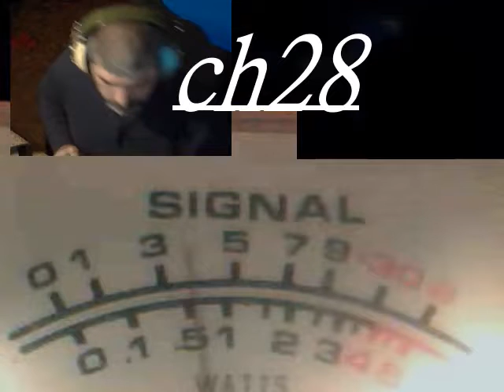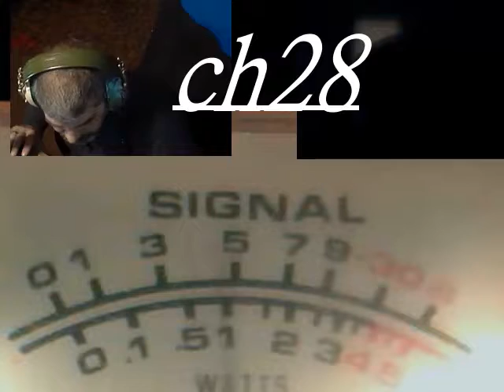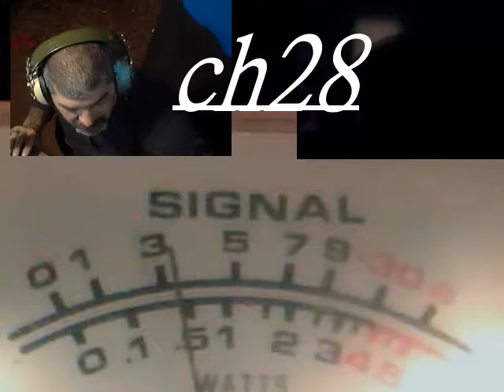Audioman288 & tom tom